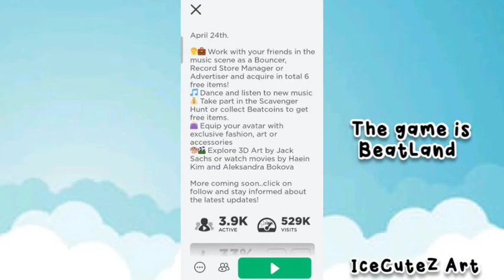NEW FREE ITEMS! How to get the BORIS BREJCHA VINYL RECORD SHIELD (DAY 4!) in BEATLAND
I'll be showing you how to get the Boris Brejcha Vinyl Record Shield in Beatland on Roblox!